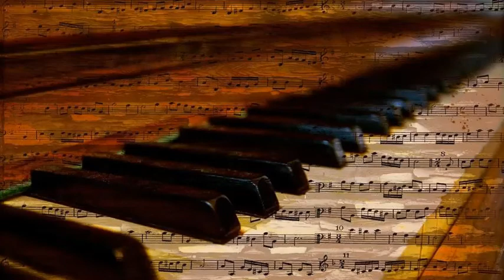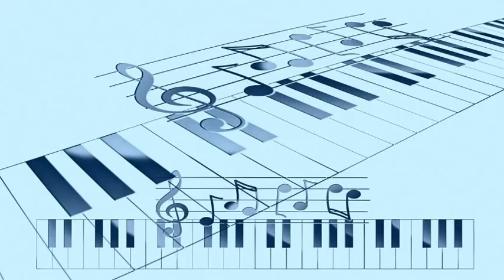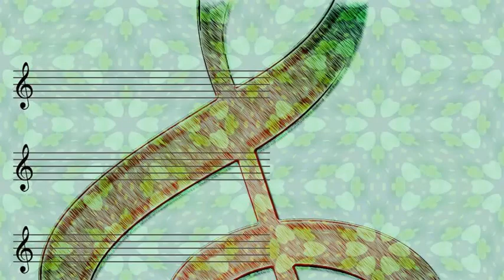Tito Puente - Este Tumbao